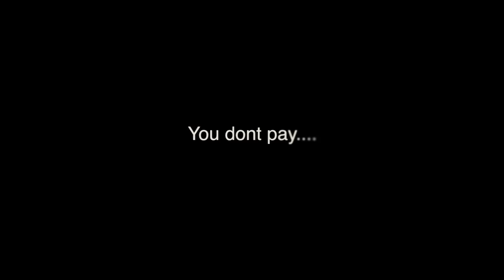Teeth Trailer (Killer Cuts)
Some old shit i did about half a year ago. produced by ID productions.

Director:Ja'rel Ivory
Assistant Director: Key West